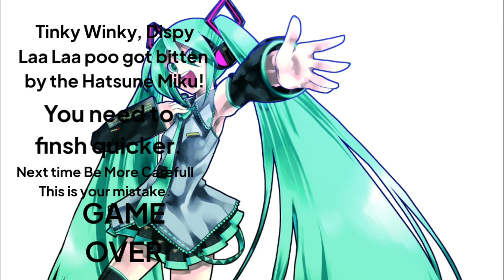Teletubbies Hatsune miku XBOX One Bootleg Continue + Game over